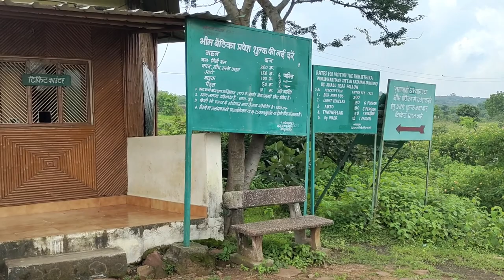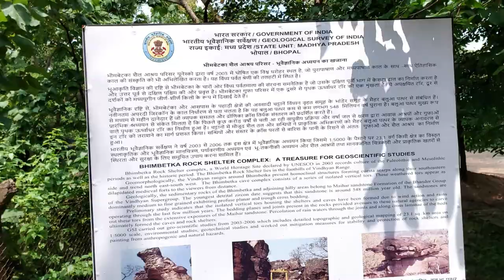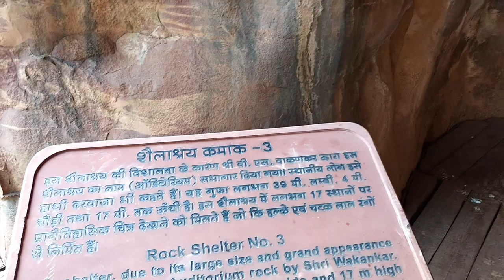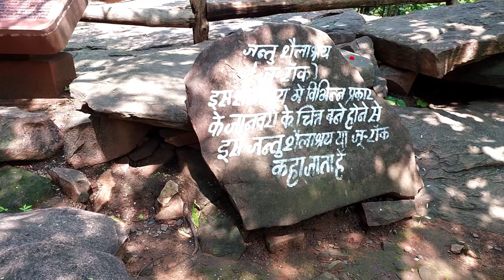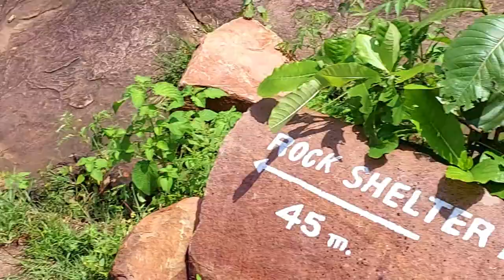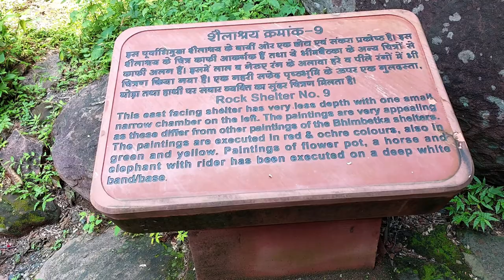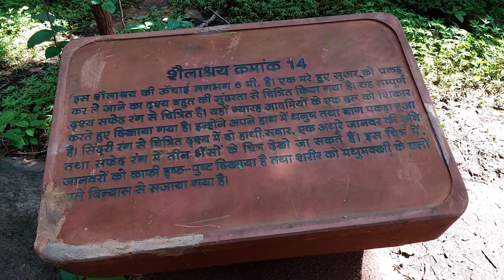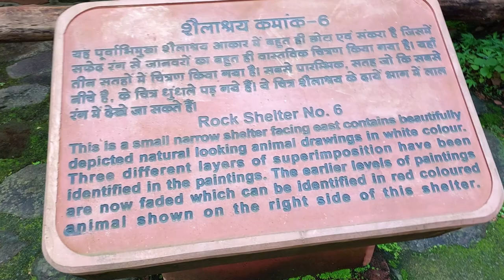Bhimbetka Caves Tour | Bhimbetka Gufa Tour | BhimBetka Caves Rock Shelter Full History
Chapters:-
00:00-00:51 How to Reach Bhimbetka Caves from Bhopal
00:52-1:32 Bhimbetka Ticket Counter and Ratapni Sanctuary
1:33-2:55 Way to Bhimbetka from Bhopal
2:56-3:59 Bhimbetka World Heritage Site
4:00-20:44 Exploring All 15 Rock Shelters of Bhibetka
20:45-21:06 Ending of this Video
About Bhimetka caves tour from Bhopal Complete History:-
National Highway Treat World famous Historical place History archaeological of India Survey Shaila Chitra Bhimbetka Rock Stone

Bhimbetka caves tour History Full Hindi Bhimbetka caves Khaha Hain English Hindi video full history

Research By This Caves:-

Mr.Vishnu Shridhar Wakankar Dr.Vishnu Sridhar Vanakkam Year of 1957- To 1958 research Bheem Vatika complete Living Environment Bhopal Madhya Pradesh ratapani tiger reserve Bhimbetka caves.
Google local guide bhimbetka caves video MP Tourism Hotel restaurant available  Bhim betka painted Rock Shelters Bhimbetka Gufa cave World famous Monument

Pandav Cave Bheem Kunti  Madhya Pradesh Tourism Bhimbetka Kuldevi Temple Bhimbetka rock shelters Amchha Kalan Dam Rock Painting Cave 5

How To Reach This Location:-

Obaidullaganj ओबैदुल्लागंज Ratapani Sanctuary Lake Forest Reserve
Bhopal Via Ratapani रातापानी  Delawadi देलावादी  Delawadi Tiger Resort  100,00-Year-Old Gufaa Bhimbetka Near By Madhya Pradesh Raisen District Rock Shelters of Bhimbetka Obaidullaganj,

All Related Information in This Video:-